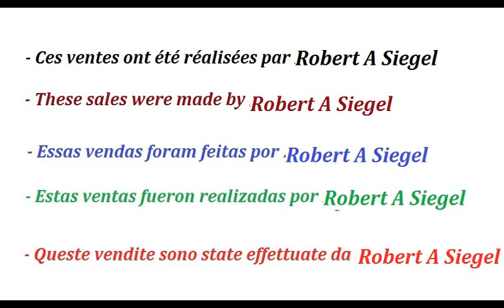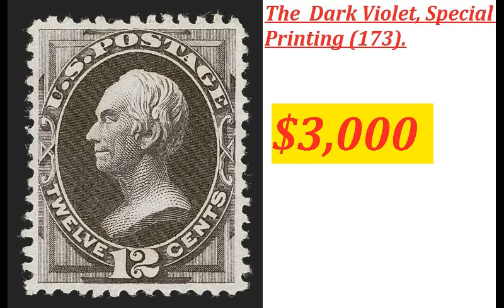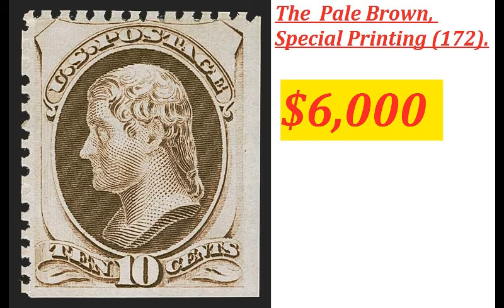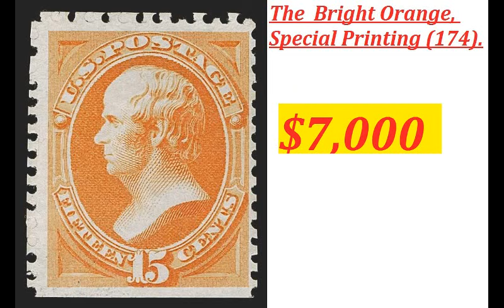The 5 biggest stamp sales JUNE 2023 #13 | Les 5 plus grosses ventes de timbres JUIN 2023 #13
Top Meilleurs TM : The 5 biggest stamp sales JUNE 2023 #13 | Les 5 plus grosses ventes de timbres JUIN  2023 #13